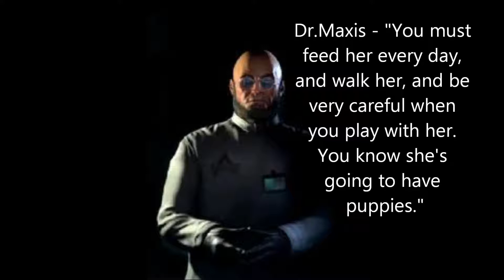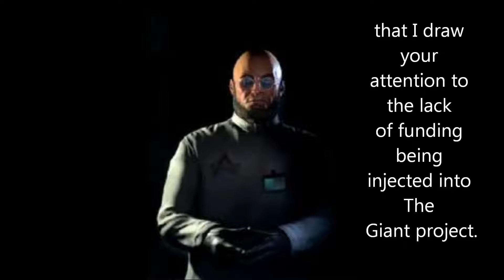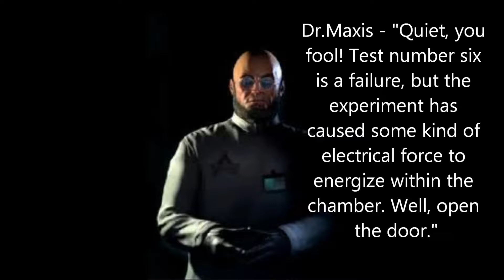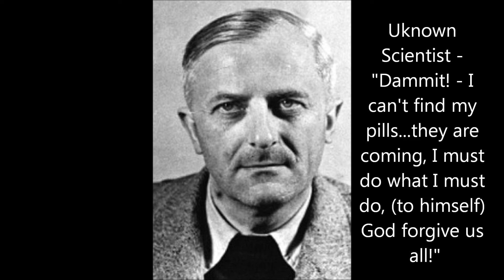CoD Zombies Der Riese : The Fall Of Dr.Maxis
These radio messages in Der Riese seem to be recordings of experiments that were performed at Der Riese. Five people can be heard within these messages; Doctor Maxis, Edward, Samantha, and two unknown men; although another person named Sophia is mentioned in one of the messages.